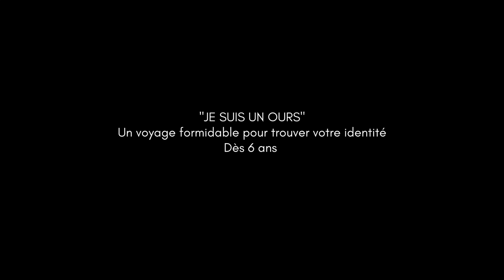Je suis un Ours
Un formidable voyage pour trouver votre identité.
Une co-production suisse- chilienne des compagnies ABRAPALABRA théâtre et marionnettes et la Fondation OANI de théâtre. Projet financé par le Fondo Nacional de Fomento y Desarrollo de las Artes Escénicas, Convocatoria 2021, Fondo de Emergencia Transitorio - Chili.
Spectacle de théâtre d'animation (objets et marionnettes) pour un public familial (+ de 6 ans), qui est présenté sur une table/scène animée par un seul acteur, qui manipule les éléments tels que l'éclairage et les objets. Il parle de l'importance de défendre notre identité en tant qu'êtres uniques et non reproductibles, habitants de cette planète que nous devons protéger.
Résumé du spectacle :
Alors que l'ours dormait paisiblement dans sa grotte, une usine est construite à l'extérieur, rasant toute la forêt. L'ours se réveille au milieu de la grande cour de l'usine, où les hommes le convainquent qu'il n'est pas un ours et le forcent à travailler comme un simple ouvrier, perdant complètement son identité. Rejoignez-nous dans ce formidable voyage pour retrouver sa nature animale.

DOSSIER ARTISTIQUE
Mise en scène : Camila Landon
Acteur Marionnettiste : Alejandro Mateluna
Conception intégrale : Gonzalo Reyes
Conception graphique : Carolina Pereira
Musique originale : Carlos Canales
Automates : Manuel Villagra
Robotique : Juan Torres
Costumes : Mayra Olivares
Marionnette d'ours : Nadine Delannoy- âmes imaginaires
Audiovisuel : Claudio Martínez